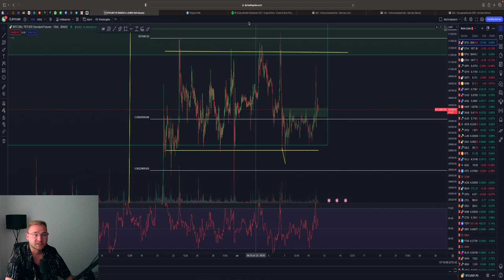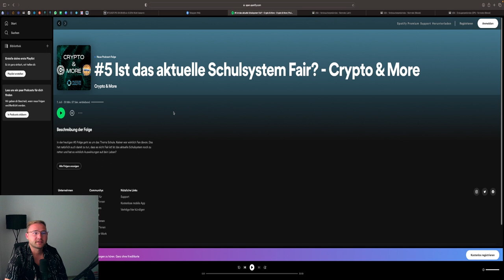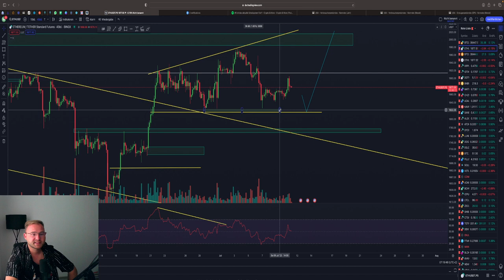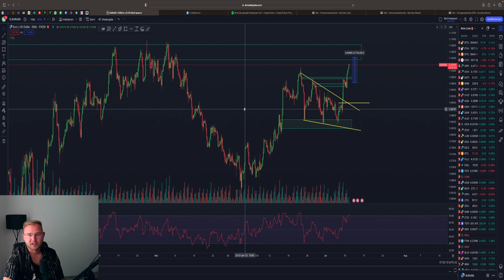BITCOIN PUMP?🚀💥 BRICHT DIE RANGE ENDLICH💥❓ I BTC & ETH Chartanalyse